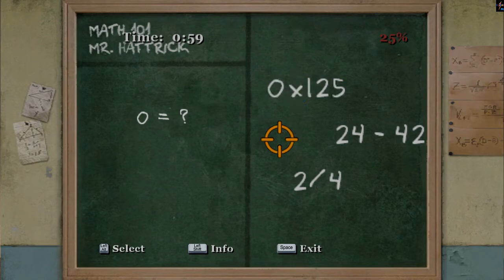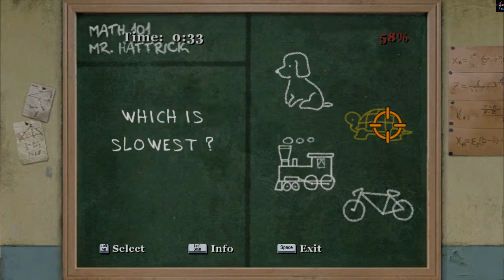Bully - The Endless Summer (Math 4)